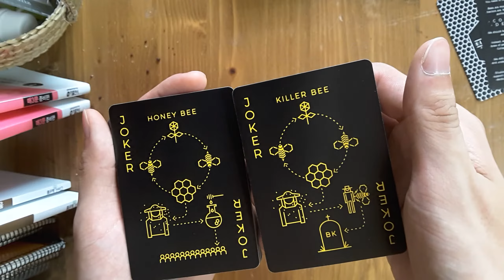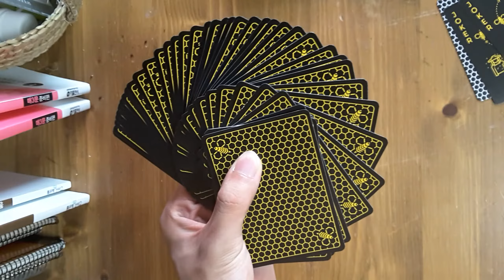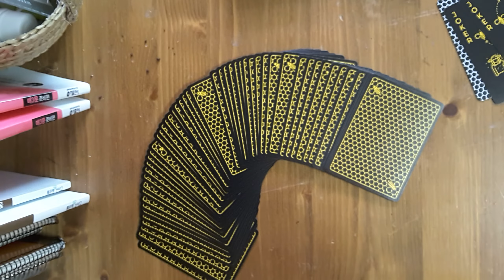주누후누 / '킬러 비 덱' 리뷰 ( 'Killer Bee Deck' Unboxing & Reviews)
주누후누 / '킬러 비 덱 (killer bee)' 리뷰

벌을 컨셉으로 한 카드인 킬러 비 (killer bee) 덱 리뷰입니다 ㅎ